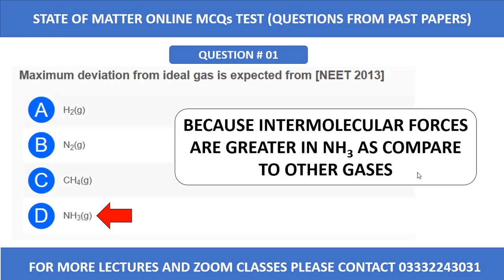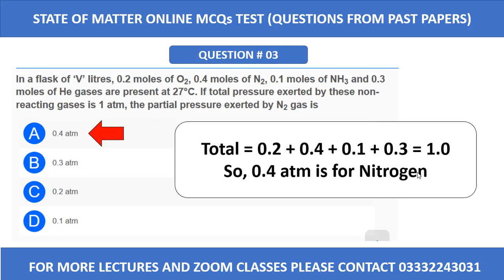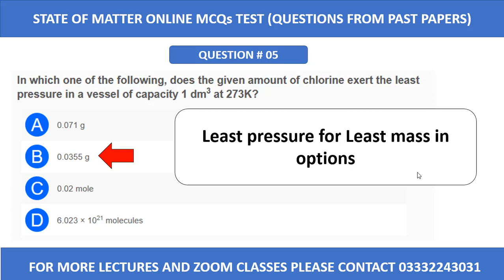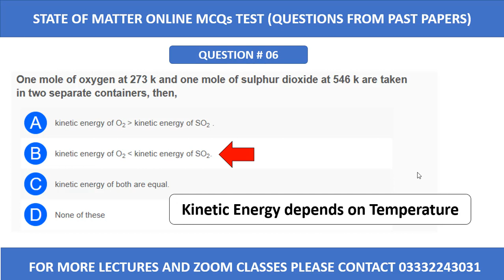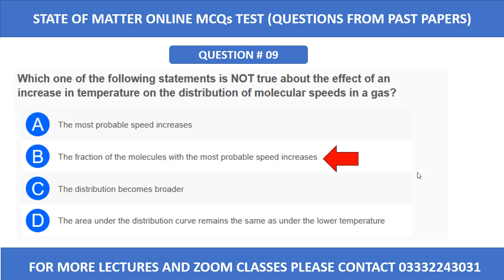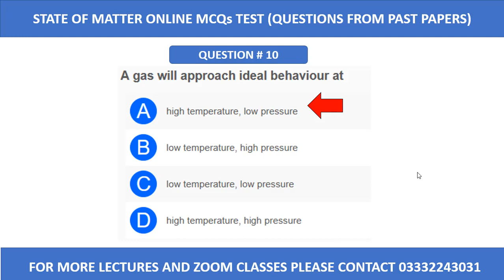Answers & Explanation I States of Matter